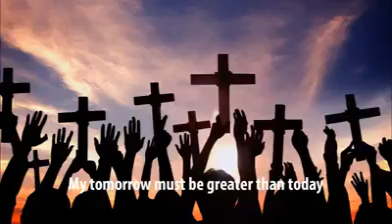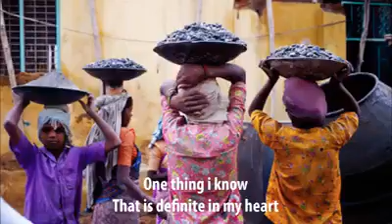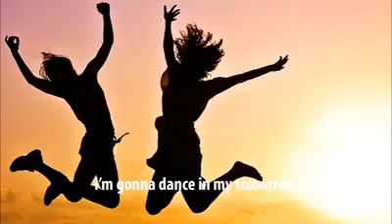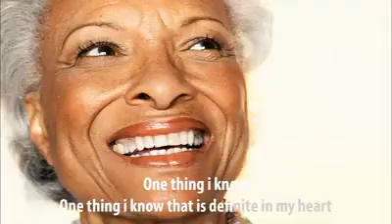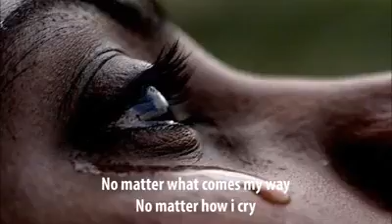My Tomorrow must be Greater than Today...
Video from Chuka Nwankwo